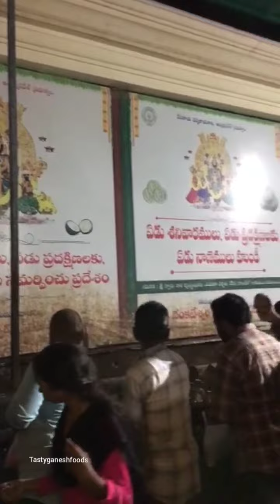వాడపల్లి శ్రీ వెంకటెశ్వర స్వామి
vadapallisrivenkateswaraswamy kalyanam,vadapalli venkateswara swamy songs,story of venkateshwara swamy temple in vadapalli,sri venkateswara swamy